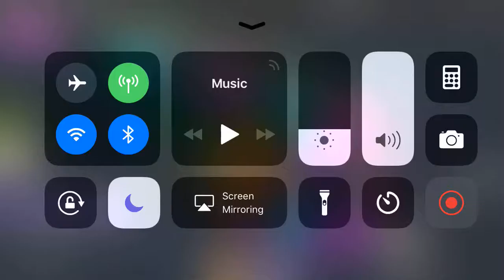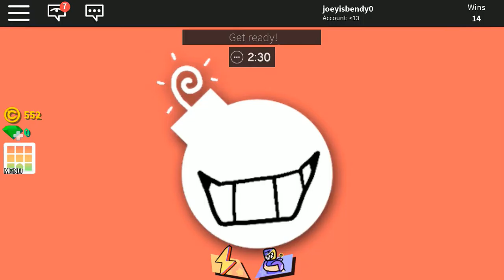Supa bomb survival 🔥 💣